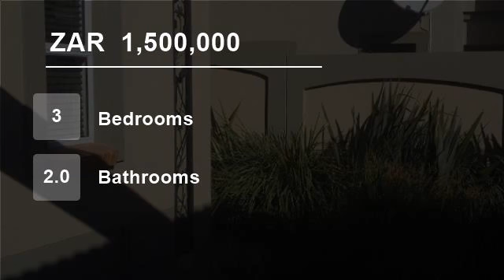3 Bedroom House For Sale in Montana, Pretoria, South Africa for ZAR 1,500,000...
Beautiful, beautiful house in the this sought after Estate in Montana offers 3 bedrooms, 2 bathrooms modern kitchen ,lounge , dining room and TV room.
This Double storey house is stunning and is awaiting new owners. Double garage and a beautiful garden. Situated in secure Estate makes this property
a real gem.
For further as...